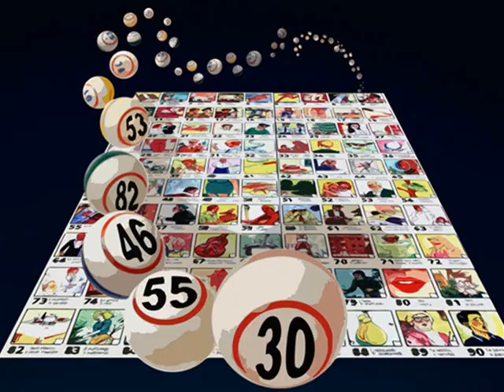Cabala di David Riondino - Sara Jane Ceccarelli e Paolo Ceccarelli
CABALA di David Riondino

voce Sara Jane Ceccarelli
chitarra Paolo Ceccarelli